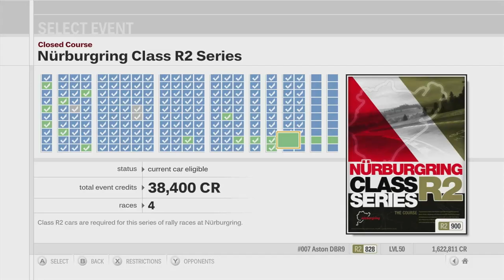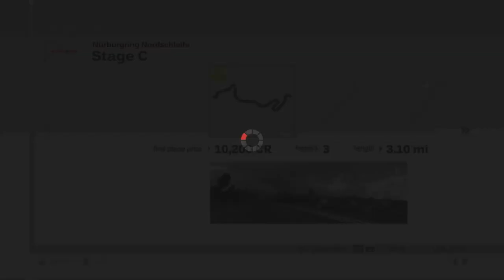Forza Motorsport 3 Playthrough - Nurburgring Class R2 Series - Episode 162